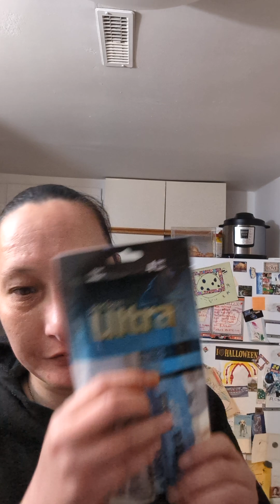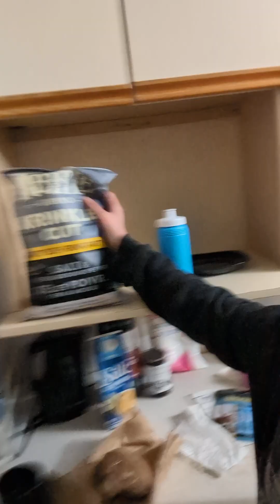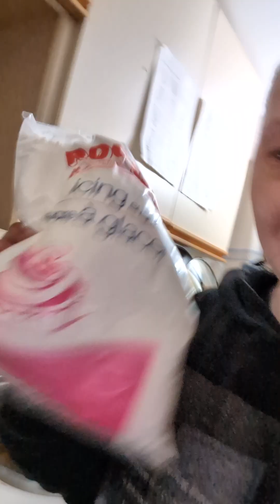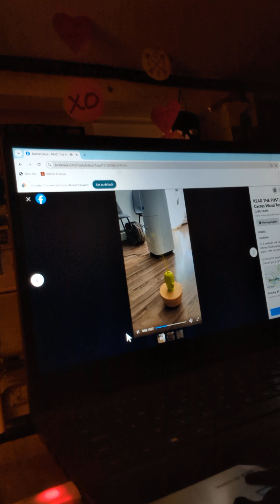shopping Hauls trying calming spray on bud also showing cat toy I'm getting in exchange 4 food made!